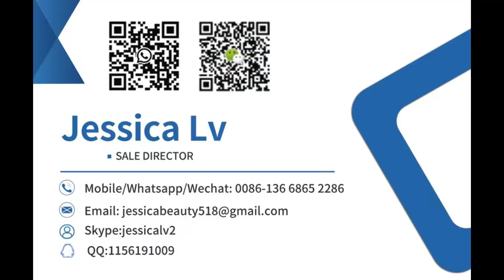gypsum powder machine gypsum board production line manufacturing Desulfurization gypsum powder line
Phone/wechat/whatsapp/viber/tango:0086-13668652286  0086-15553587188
Skype: jessicalv2
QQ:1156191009